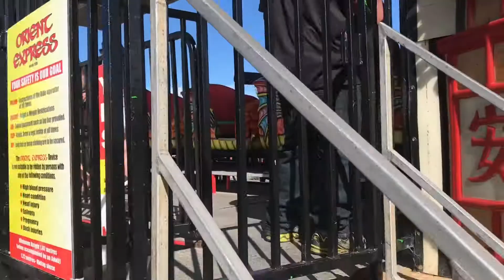New Zealand.. CanterburyAgriculturalShow “Family Have Fun”😊